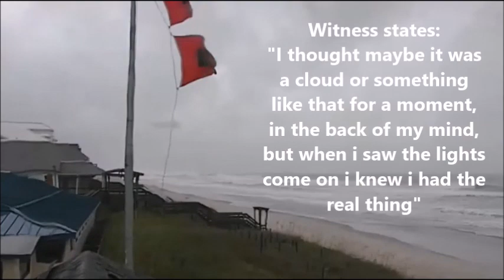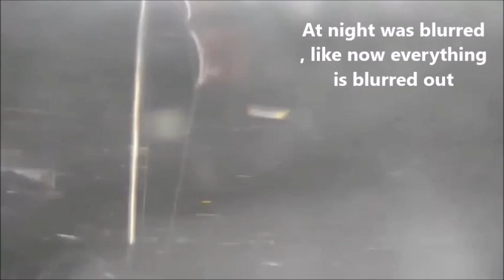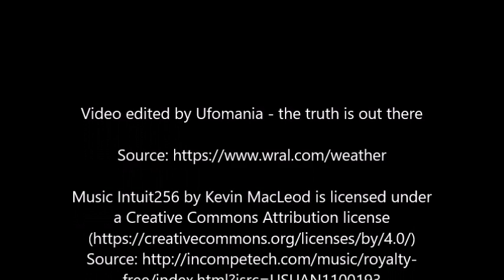Huge cigar shaped UFO spotted on live camera during Hurricane Florence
Detailed Description:
"I didn't fill out a lot of that stuff at the top cause you just don't get to watch a live stream of a UFO while watching a storm move in but that is just what this is , a live stream this video is still watchable to this day .. now i caught it when it was happening from my work computer and what i saw was not blurred out (i thought maybe it was a cloud or something like that for a moment, in the back of my mind, but when i saw the lights come on i knew i had the real thing), and when i was driving home i threw this website on my phone and the object that is now blurred was perfectly clear and its lights were on and it looked magnificent, then i get home and check it out and everything was blurred , like now everything is blurred out ... by who knows.. someone in high power like maybe FBI . anyways the video is here for your enjoyment the object is just beyond the flags blowing , and if you look closely the front of the flags are blurred so you cant make out this huge object floating in the background, and keep watching, cause the object will turn on its lights and sit there motionless in the sky during this crazy hurricane i also couldn't believe what i was seeing so i took a video of it with my phone and this was before it was blurred and that is attached as well .."
Sources: